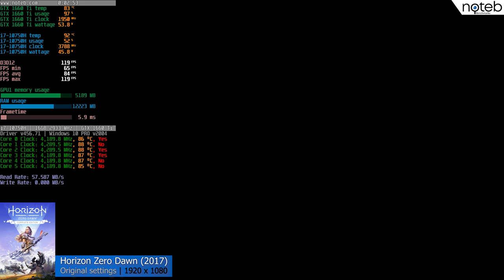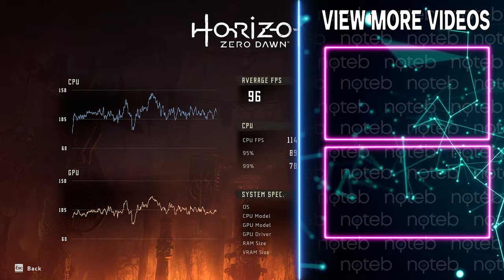Horizon Zero Dawn - ASUS ROG Strix G15 (2020) benchmark gameplay | GTX 1660 Ti + i7-10750H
The Strix G15 G512LU is the affordable laptop of the ROG series. Given its specifications and design, this laptop is not too different from other similar budget gaming laptops. The Intel Core i7-10750H and the Nvidia GeForce GTX 1660Ti are a fairly standard configuration for decent 1080p gaming. For those with a little bit more money, they can opt for the RTX 2060, which is not that far off from the GTX 1660Ti but gives users RTX-only features. But specs alone are not the whole story. When you see the Asus ROG Strix G15 unit in person, that is when you realise that Asus packed quite a few surprises ...

First, it is impossible not to notice the Asus G15's RGB lighting scheme. And is not just the keyboard, otherwise well-built and reliable, that wallows in light. The chassis also features an RGB LED strip that makes sure everybody notices your notebook! Aside from that, a 144Hz display is an unusual "sight" in this price range and so is the wide selection of peripheral ports. The laptop's aesthetic features and its solid performance would make the Strix G15 a fantastic choice. Unfortunately, this model is marred by the display's low colour coverage, a lack of a webcam and Numpad and disappointing battery life. If you can get past that though, the Strix remains a solid choice.

Timestamps:
00:00 Settings
00:14 Gameplay (Ultimate quality settings | FHD resolution)
11:46 Gameplay (Favor quality settings | FHD resolution)
15:01 Gameplay (Original settings | FHD resolution)
18:15 Gameplay (Favor performance settings | FHD resolution)
21:30 Outro

Specifications:
● Display: 15.6" , 1920 x 1080, 144Hz
● CPU: Intel i7-10750H
● GPU: NVIDIA GTX 1660 Ti
● RAM: 16GB 2933 MHz
● SSD: Intel 660p 512 M.2 PCIe SSD
● OS: Windows 10 Pro